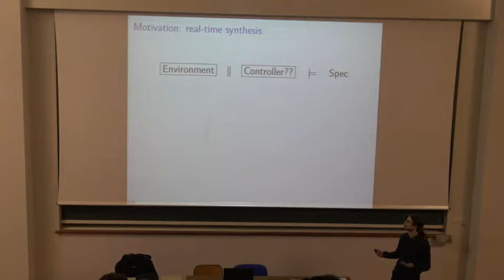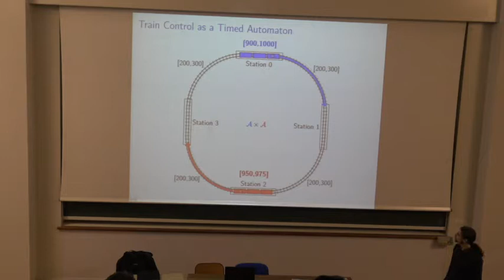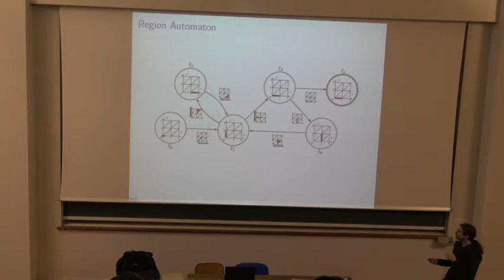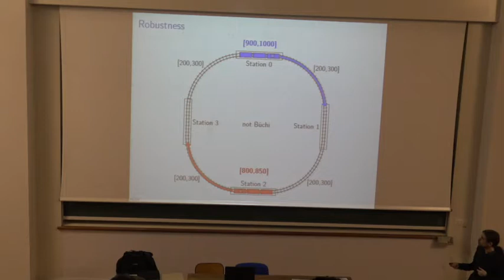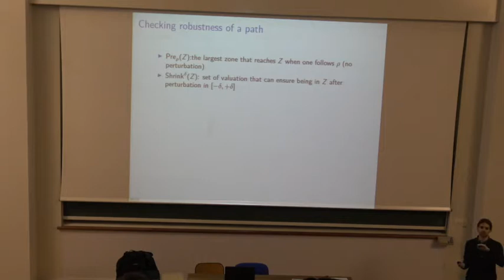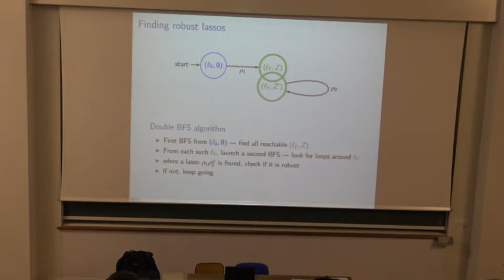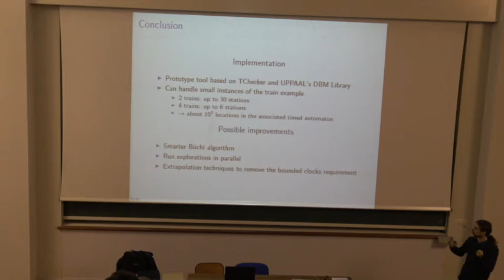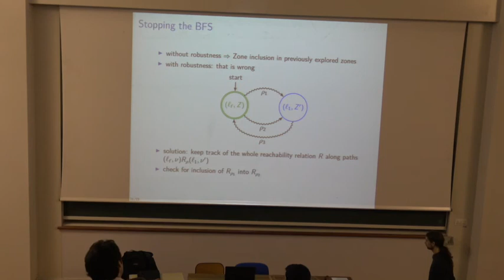Busatto-Gaston - LIS - Pole Calcul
Titre : Synthesizing robust controllers for Büchi conditions in timed systems.

Abstract :
We solve the robust controller synthesis problem in timed automata with Büchi acceptance conditions. The goal of the controller is to play according to an accepting lasso of the automaton, while resisting to timing perturbations chosen by a competing environment. The talk will introduce classical notions for studying timed automata (regions, zones, constraint graphs) and explain how these can be extended to compute strategies that are resilient to arbitrarily small perturbations. We will also introduce a way to compute the largest perturbation allowed by a given controller. Our techniques are illustrated by the regulation of a train network.